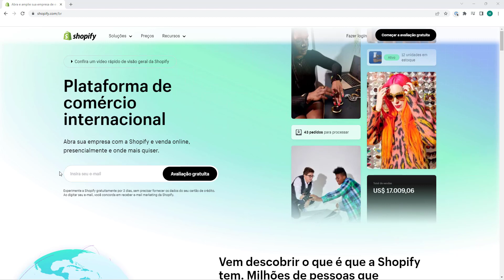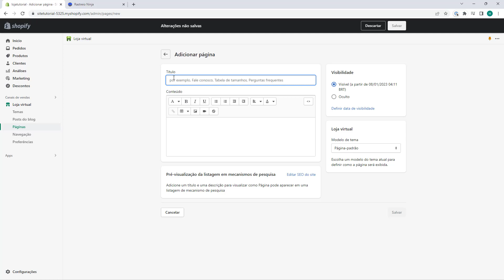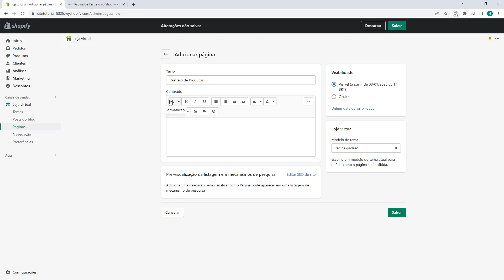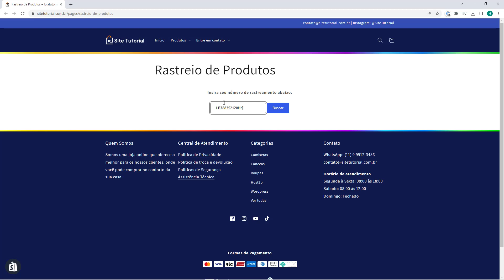Aula 46 - Criar pagina de rastreio no Shopify - DROPSHIPPING SHOPIFY 2023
Curso Dropshipping no Shopify 2023 - Aula 46